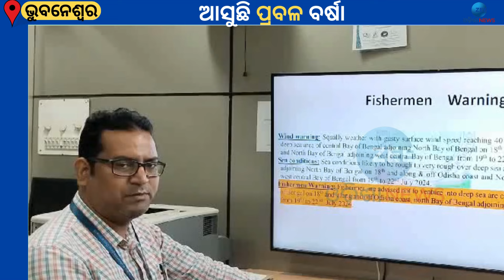18th July Weather Report: ବଙ୍ଗୋପସାଗରରେ ସୃଷ୍ଟି ହେଲା ଲଘୁଚାପ କ୍ଷେତ୍ର : ଆଗକୁ ପ୍ରବଳ ବର୍ଷା । Heavy Rain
ବଙ୍ଗୋପସାଗରରେ ସୃଷ୍ଟି ହେଲା ଲଘୁଚାପ କ୍ଷେତ୍ର। ଆଞ୍ଚଳିକ ପାଣିପାଗ କେନ୍ଦ୍ର ଏନେଇ ସୂଚନା ଦେଇଛି । କେନ୍ଦ୍ରୀୟ ବଙ୍ଗୋପସାଗର ସଂଲଗ୍ନ ଉତ୍ତର ବଙ୍ଗୋପସାଗରରେ ଏହି ଲଘୁଚାପ କ୍ଷେତ୍ର ସୃଷ୍ଟି ହୋଇଛି।  ଏହାସହ ଜଡିତ ସଂପୃକ୍ତ ଘୂର୍ଣ୍ଣିବଳୟ ଦକ୍ଷିଣ-ପଶ୍ଚିମ ଦିଗକୁ ଢଳିରହିଛି। ଲଘୁଚାପ କ୍ଷେତ୍ର ଅଧିକ ଘନିଭୂତ ହୋଇ ଉତ୍ତର ପଶ୍ଚିମ ଦିଗରେ ଗତି କରି, ଆସନ୍ତା ଦୁଇ ଦିନରେ ଓଡିଶା ଉପକୂଳ ଛୁଇଁବାର ସମ୍ଭାବନା ରହିଛି। ଗୋଟିଏ ଲଘୁଚାପ ସକ୍ରିୟ ରହିଥିବାବେଳେ ଆଉ ଏକ ଲଘୁଚାପ ସୃଷ୍ଟି ହେଉଥିବାରୁ, ଏହାର ପ୍ରଭାବରେ ରାଜ୍ୟର ବିଭିନ୍ନ ସ୍ଥାନରେ ପ୍ରବଳ ବର୍ଷାର ସମ୍ଭାବନା ରହିଛି । ଆସନ୍ତା ୨୧ ତାରିଖ ପର୍ଯ୍ୟନ୍ତ ବର୍ଷା ଜାରି ରହିବ ବୋଲି ପାଣିପାଗ ବିଭାଗ ସୂଚନା ଦେଇଛି।

About Channel:-